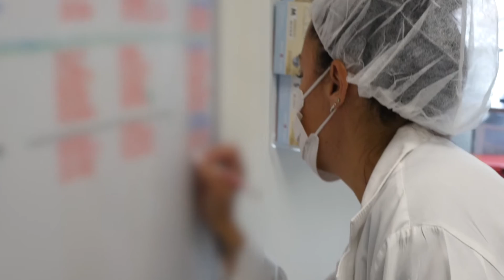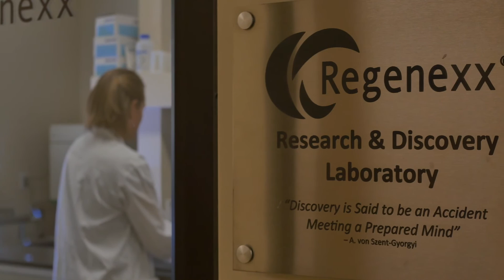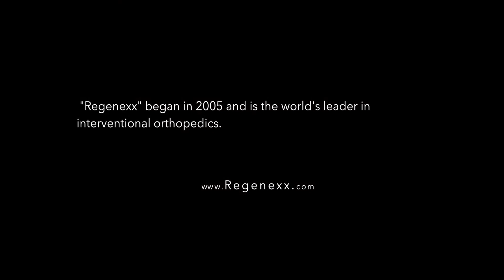Regenexx Begins-How Stem Cells Became an Orthopedic Solution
This is the origin story for Regenexx-how it all began.